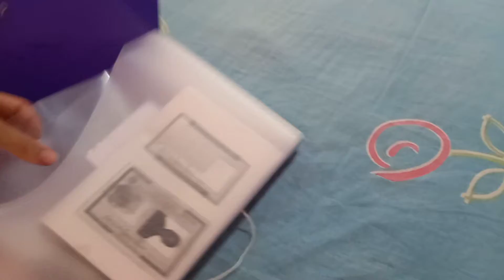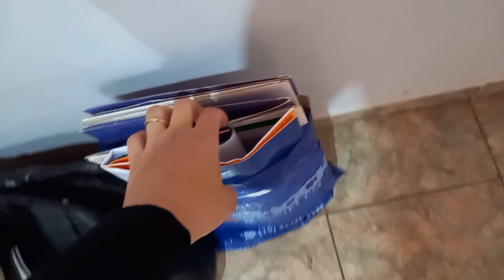COMO EU TIRO A MAQUIAGEM|pano demaquilante|vou cantar para mais de 500 pessoas, estou ansiosa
Oii meus amores, tudo bem com vocês? no vídeo de hoje vocês vão acompanhar o precesso de como eu retiro a minha maquiagem com o pano Demaquilante Intense da Boticário que pra mim foi a melhor solução, deixa o meu rosto limpinho , não tem atrito ao lavar e sai todinha a maquiagem do pano... super recomendo para vocês meninas 🥰. Bom eu vou viajar para a casa da minha avó então estou na organização da casa para não deixar nenhuma bagunça e comentei com vocês que participarei de um evento grande da igreja onde a banda da nossa igreja irá tocar e eu sou vocalista rsrs, confesso que da um friozinho na barriga mas no final vai dar tudo certo em nome de Jesus🙏🏻🙏🏻 fiquem ligadinhos para não perderem os vlogs que vou postar por que vai estar muito legal 😍. Espero que gostem do vídeo meus amores eu amo vocês e até o próximo vídeo tchau 🥰😍😘🥰❤

TRABALHE EM CASA, CURSO COMPLETO PRA VOCÊS DE COMO TRABALHAR COM O MERCADO DIGITAL 🥰🏠 💷💶